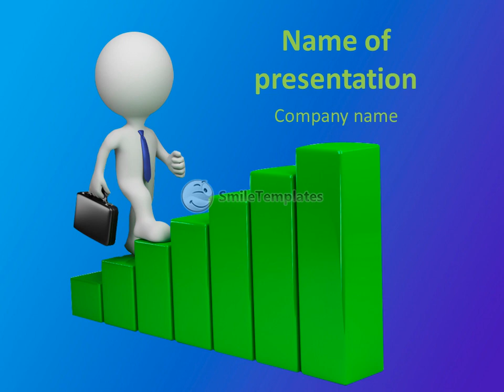The image of man ascending on schedule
To download this template in PowerPoint format (.pptx) please go If you want see some related templates on these theme, please go